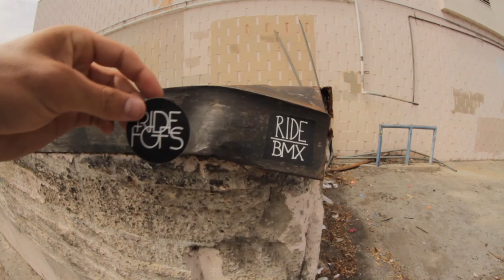Michael Penrose - Can't Juul Extras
Take a look at the behind the scenes raw clips from our Can't Juul The Yuuth full length fixed gear video we released last year.